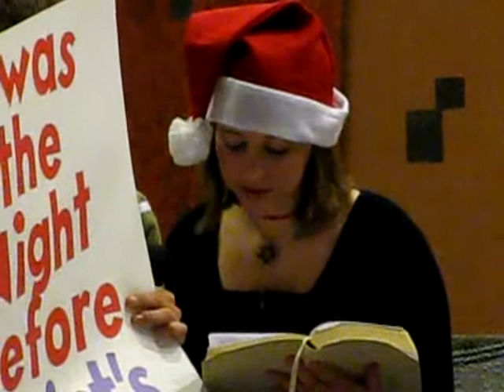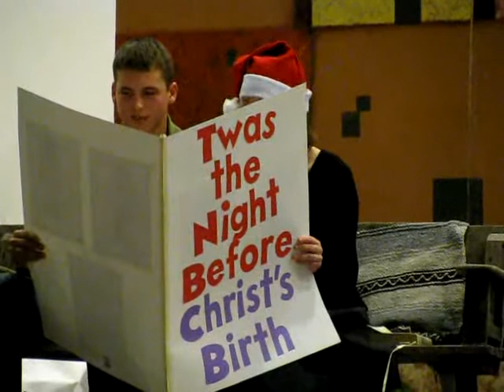Twas the Night Before Christmas Pt 3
- BFCC Christmas around the table
Kids christmas play Bethalto First Christian Church